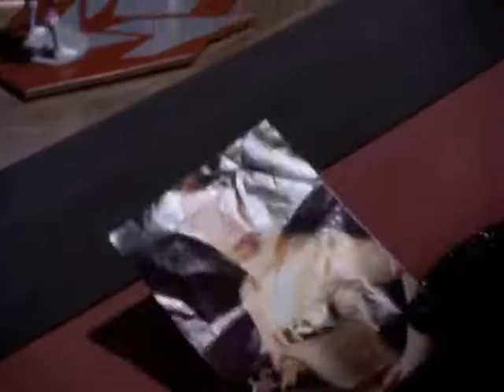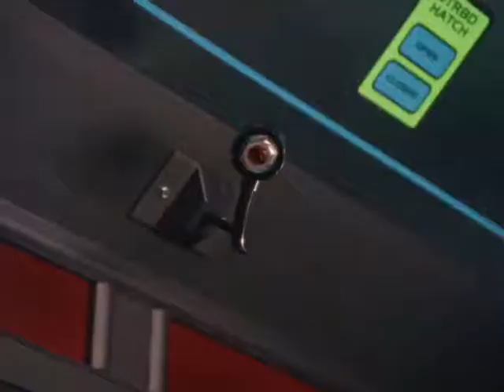Power Rangers No Espaço - EP-24